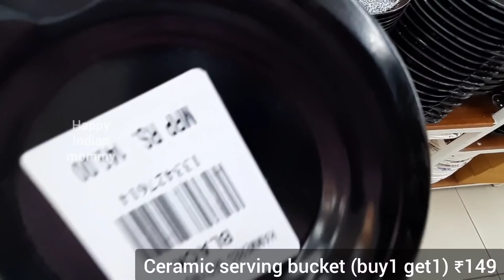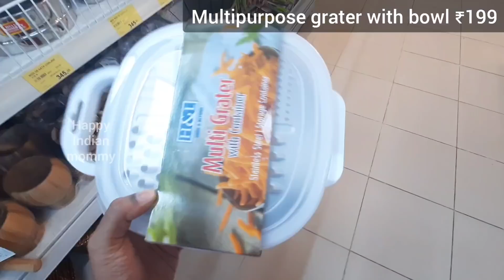Spar latest tour, Amazing cookware, earthen, ceramic & steel products, kitchen & storage organisers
Address

Lower Ground Floor, Vega City Mall, 172/1, Srinivas Industrial Estate, Bannerghatta Main Rd, Dollar Layout, 3rd Phase, J. P. Nagar, Bengaluru, Karnataka 560076

Dmart
dmart
Dmart latest tour
Dmart organisers
Dmart kitchen products
Dmart haul
dmart tour
dmart stationary
dmart glass
dmart clothing
dmart cheap offers
best offers
kitchen organization
cheap kitchen products
cheap organisers
Reliance Smart
latest haul
dmart ceramic
Super 99
Market 99
Reliance fresh
Latest offers
Super markets
latest kitchen
space saving containers
storage baskets
kitchen gadgets
shopping vlog
Kitchen gadgets
kitchen storage containers
baskets
crockery
online shopping
flipkart
alibaba
Amazon latest kitchen
unique kitchen-ware
smart organisers
Smart kitchen products
home centre
home center
Amazon sale
Spar kitchen
Spar organisers
Spar stainless steel products
Spar offers